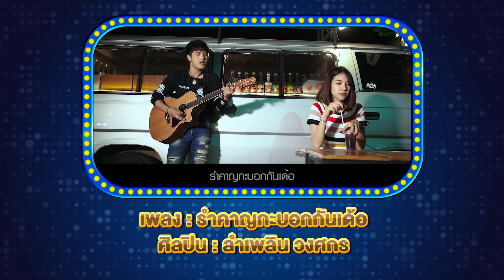จียอนขอร้อง | EP.2 (3/3) จียอน + เปาวลี + ลำเพลิน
"จะป่วนเเค่ไหน เมื่อ ""จียอน"" ต้องมาฝึกลูกคอ
 กับสองศิลปินคิวทองอย่าง ""เปาวลี พรพิมล""
 เเละหนุ่มหมอลำอารมณ์ดี ""ลำเพลิน วงศกร""
 งานนี้จียอนจะสามารถเอื้อนตามเเบบฉบับลูกทุ่งได้หรือไม่ ?"